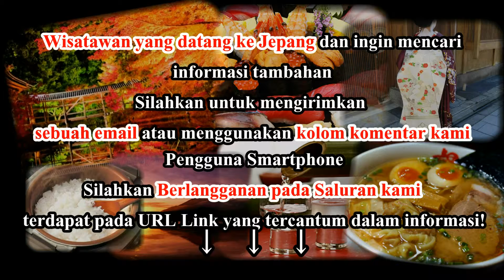Wisata Jepang: Objek wisata Okayama Korakuen. Pemandangan indah dari sebuah taman di Okayama. 010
Wisata Jepang:  Objek wisata Okayama Korakuen. Pemandangan indah dari sebuah taman di Okayama

Korakuen adalah taman berpemandangan indah dan merupakan salah satu objek wisata utama di Okayama. Bersama dengan taman Kenrokuen di Kanazawa dan taman Kairakuen di Mito, Korakuen mendapat peringkat sebagai salah satu dari tiga taman terindah Jepang. Taman Korakuen berada tepat di sebelah benteng Okayama. Benteng Okayama menjadi latar belakang pemandangan di taman ini.

Penguasa feodal di wilayah itu mendirikan Korakuen pada tahun 1687  sebagai tempat hiburan bagi keluarga yang berkuasa dan lokasi untuk menerima tamu-tamu penting.
Pada saat-saat tertentu , masyarakat diperbolehkan memasuki taman.
Pada tahun 1884, beberapa tahun setelah berakhirnya era feodal, Korakuen diambil alih oleh pmerintaha daerah prefektur  Okayama  dan dibuka untuk umum.
 Taman ini pernah  mengalami kerusakan akibat banjir pada tahun 1934 dan pengeboman selama perang, tetapi berhasi direnovasi seperti keadaan semula berkat catatan akurat yang  disimpan oleh perancang taman ini.

 Korakuen sebuah taman luas yang menggabungkan fitur khas taman lanskap Jepang, termasuk kolam besar, sungai, jalan berundak dan bukit. Bahkan di taman ini selain terdapat rerumputan, bunga, pohon sakura dan maple, juga terdapat kebun teh,sawah dan lapangan untuk memanah.

Korakuen terletak 1,5 kilometer atau 25-30 menit berjalan kaki ke arah  timur dari Okayama Station.
Naik trem jurusan Higashiyama dan berhenti di halte  Shiroshita  ( sekitar 5 menit, biaya ¥ 100, banyak trem tersedia) Gerbang selatan taman dapat dicapai dalam waktu  10-15 menit berjalan kaki.
Bisa juga naik bus dari stasiun Okayama dan berhenti di halte depan taman Korakuen yang letaknya peris di sebelah gerbang masuk utama taman ( sekitar 20 menit, biaya  140 yen, bus ada setiap15 -25 menit sekali )

Catatan : Ada dua pintu masuk ke Korakuen: gerbang utama di samping Museum Prefektur dan gerbang selatan dekat jembatan yang menunju benteng.

Jam buka : 7:00 - 18:00 ( 20 Maret - September )
8:00 - 17:00 ( Oktober - 19 maret )
Kunjungan terakhir 15 menit sebelum tutup Buka setiap hari
HTM : 400 yen ( hanya taman Korakuen )
560 yen ( Taman dan kastil Koyama, jika ada pameran kastil ditutup )
Berbagai tiket kombinasi lain yang tersedia